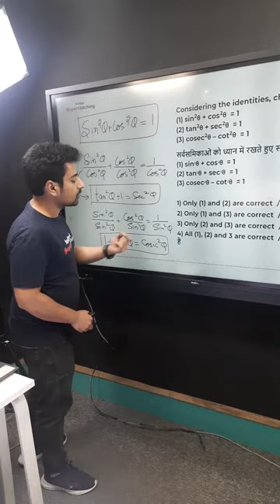Identities को याद करने का सबसे आसान तरीका